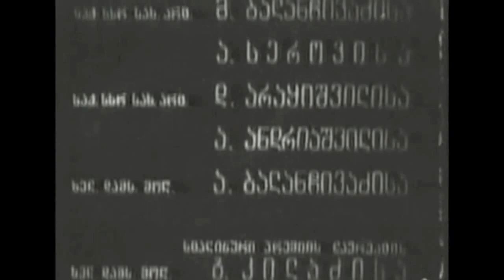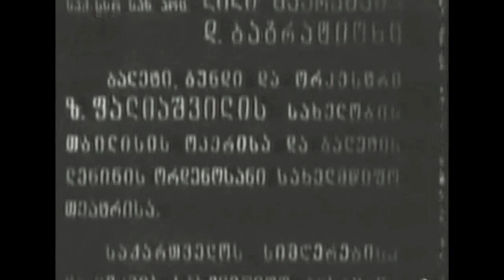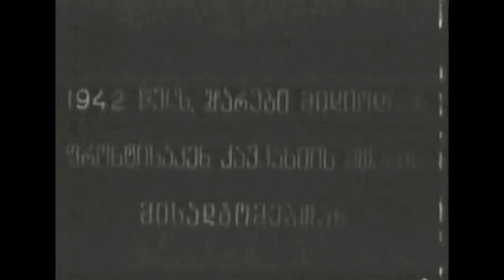ჯურღაის ფარი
სიკო დოლიძისა და დავით რონდელის 1944 წლის ფილმი

ქეთევან ჯაფარიძე (მსახიობი ქალი)
მედეა ჯაფარიძე (პირდაპირი ეთერი)
ნუცა მიქელაძე (პირველი ქალიშვილი)
დუდუხანა წეროძე (მეორე ქალიშვილი)
დავით ბადრიძე (ლეიტენანტი და ესპანელი სტუმარი)
დავით გამრეკელი (ჯურღაი)
მიხეილ გრიშკო (კაპიტანი)
ნიკოლოზ ჩასტი (ბოიარინა)
გრიგოლ გრიგორაშვილი (მამუკა და ცანგალა)
ვახტანგ ჭაბუკიანი (რაინდი)
ლილი გვარამაძე (სტუმარი)
ჯანო ბაგრატიონი (სტუმარი)

სცენარის ავტორი: გიორგი ლეონიძე, სიკო დოლიძე, დავით რონდელი
კომპოზიტორი: ზაქარია ფალიაშვილი, ანდრია ბალანჩივაძე, ა. სეროვი, გრიგოლ კილაძე, აკაკი ანდრიაშვილი, დიმიტრი არაყიშვილი, მელიტონ ბალანჩივაძე, ვანო მურადელი
ხმის ოპერატორი: ვლადიმერ დოლიძე
ოპერატორი: კონსტანტინე კუზნეცოვი, ანტონ პოლიკევიჩი
მონტაჟი: ვასილ დოლენკო
მხატვარი: ევგენი მაჭავარიანი